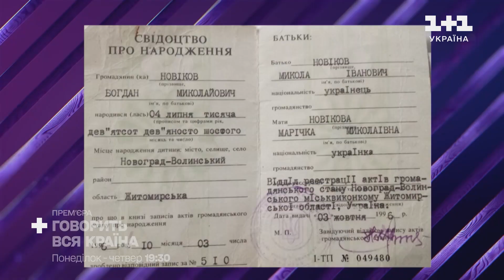День антикваріату: як відрізнити мотлох від справжнього скарбу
9 квітня відзначається день антикваріату.  Англійський філософ Френсіс Бекон зауважив: "Антикваріат – це проміння історії, що вціліло під спалахом часу". Про те як відрізнити мотлох від справжнього скарбу, та як без величезних вкладень можна стати колекціонером старовини, нам розкаже Андрій Люховець.